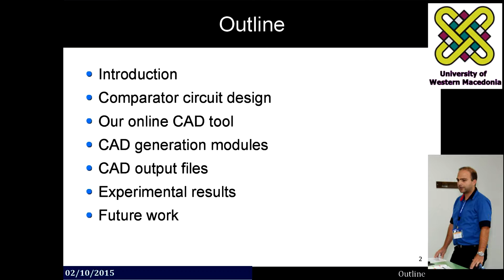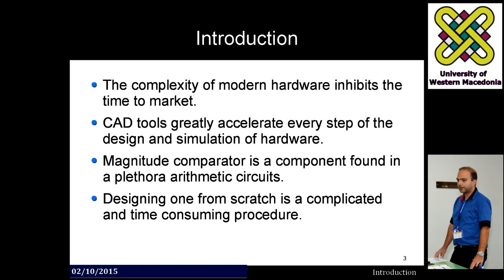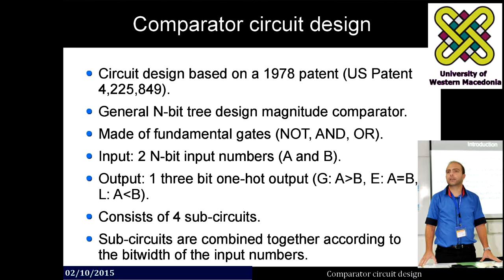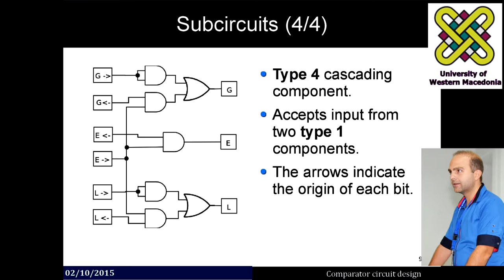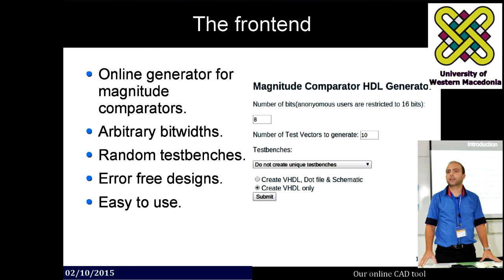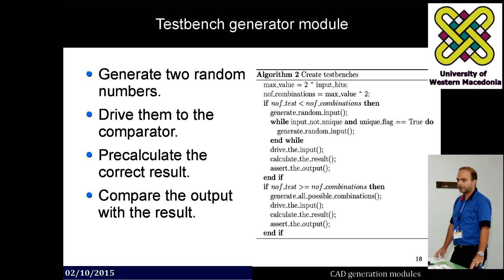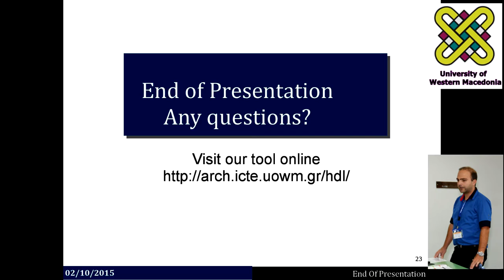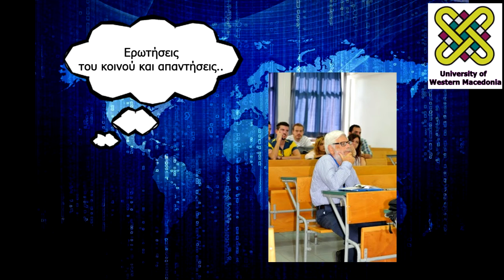A Cad Tool for custom magnitude comparators PCI2015 - Minas Dasygenis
A CAD tool for custom magnitute comparators, PCI2015 Conference talk.